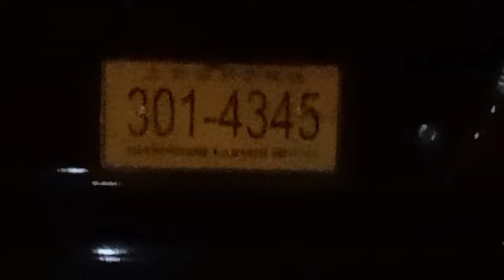Sri Lankan car number plate changed into Chinese number plate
Thank you,so much for watching guys and give big thumbs up if you like me...because I LOVE YOU !

COMMENT done below,how was the video and see you guys in my next video!

Now it's time to say BYE from S.BERNARD